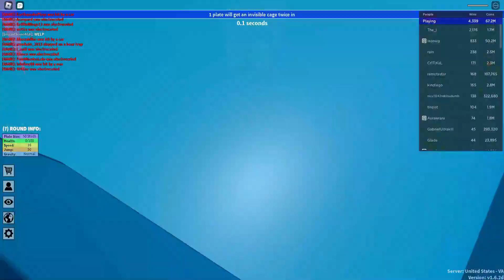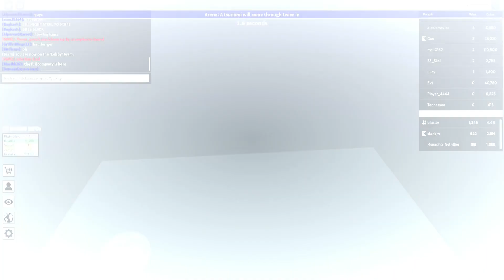Christmas Special | Plates of Fate: Clip Collection #54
Merry Christmas everyone! I hope all of you have a wonderful day today! To celebrate, I'm posting the first POF:RE clip collection I've posted in over a month!